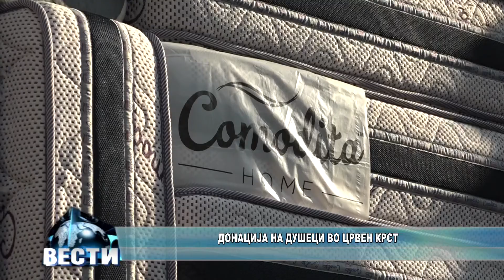Донација на душеци во Црвен крст